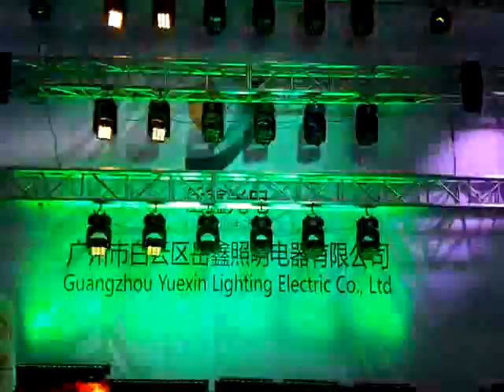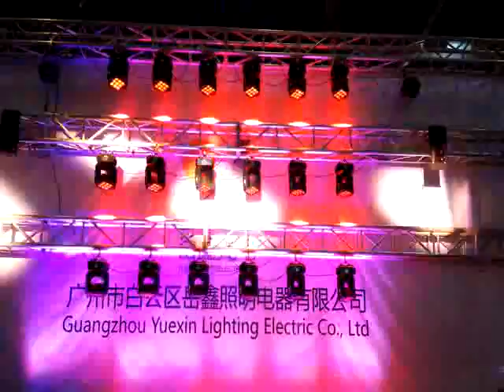9 led moving head light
9pcs 10W LED Matrix Moving Head Light
1. Voltage: AC 100V-240V, 50/60Hz
2. Power consumption:245W
3. LED: 9*10W RGBW 4in1 Cree LED
4. Extremely small, fast and powerful LED moving beam.
5. DMX Channel:16/21/48 channels mode
6. Operation mode:DMX512, Master/Slave, Sound, Auto
7. Great built-in lighting shows under Master/Slave mode
8. Color Mixing: Broad color palette, RGBW color mixing
                     Beam color mixing: RGBW
                     Aura color mixing: RGB
9. Dimming: 0 - 100% smooth electronic dimming adjustment
10. Strobe: 1-25 times/second; Electronic shutter with strobe and pulse effects
11. Motors: 2-Phase Step Motors
12. Pan and Tilt: Rapid Movement and infinite rotating
             Pan 630°with 16bit rotate
             Tilt 270°with 16bit rotate
13. Blue LCD display for easy navigation, with Chinese and English language
14. 3-Pin XLR DMX input/output
15. IP Rating: IP20
16. Black or White body are available
17. Perfect for stage, TV theatre, TV studio, rental and discotheques
18. Package: 1. Carton with protected foam inside
             2. Four flight case
23. Carton size: 350*280*360mm
24. N.W: 6KG    G.W: 6.5kg